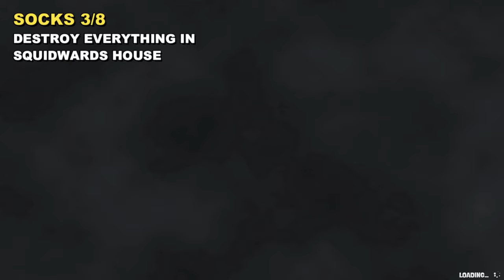Bikini Bottom: All Patrick's Socks Locations | Spongebob Rehydrated Collectibles Guide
0:05 - socks 1/8 (Inside spongebob's library)
0:54 - socks 2/8 (Talk to patrick)
1:03 - socks 3/8 (destroy everything inside squidwards house)
1:40 - socks 4/8 (hit patrick's couch)
1:55 - socks 5/8 (Inside shady shoals. Need to unlock 15 spatula gate)
2:24 - socks 6/8 (hit the fountain near shady shoals)
2:42 - socks 7/8 (Behind krusty krab. Need to unlock 40 spatula gate)
3:04 - socks 8/8 (Destroy everything inside krusty krab)